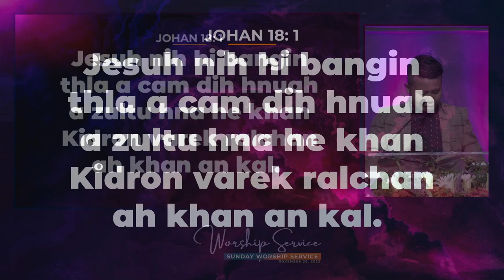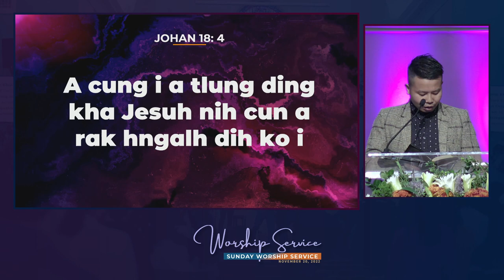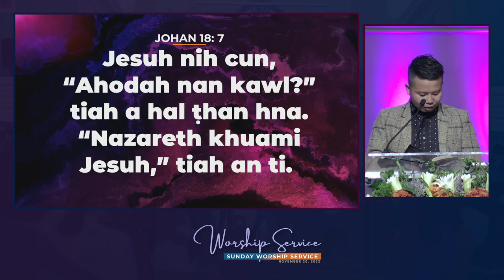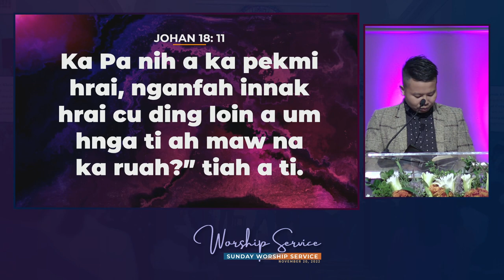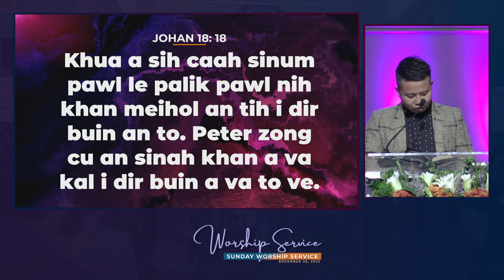John 18: 1-18 || Bible Relnak || November 20,2022